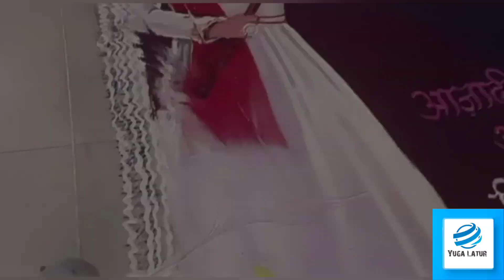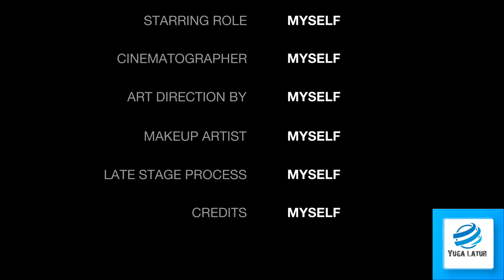Srishti Jagtap's world record of dancing continuously for 126 hours l Must go in Dayanand Sabhagrah.